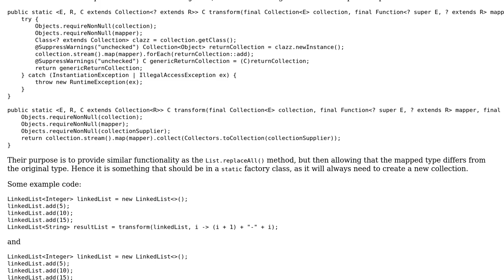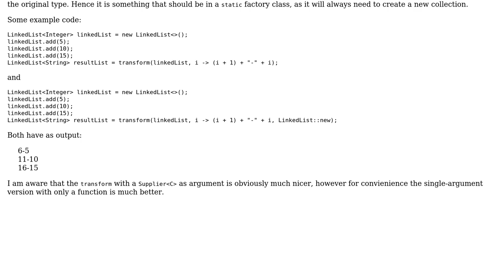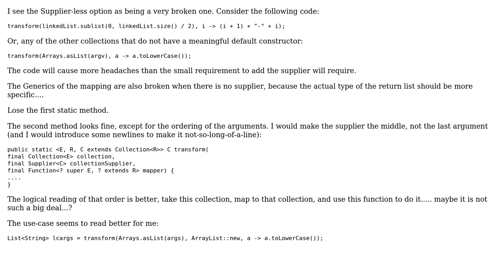Code Review: Methods creating transform functionality on Collections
With thanks & praise to God, and with thanks to the many people who have made this project possible! You are responsible for your own actions.